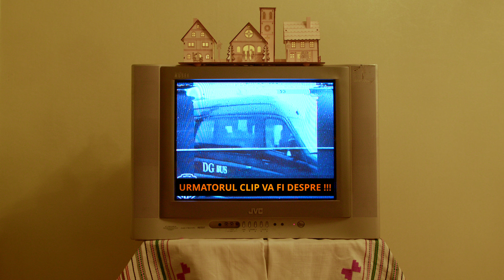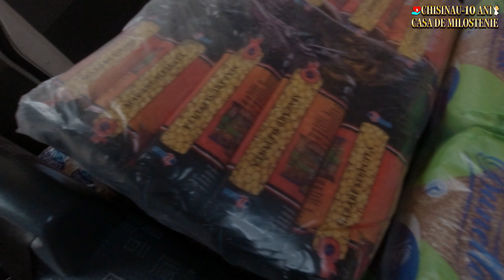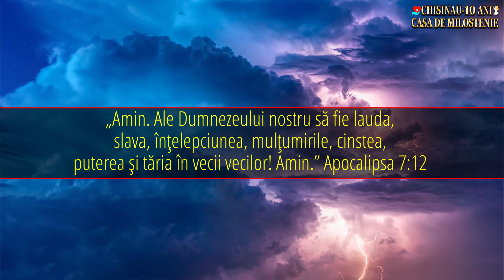Primul soț a decedat, în casă am avut incendiu !!!